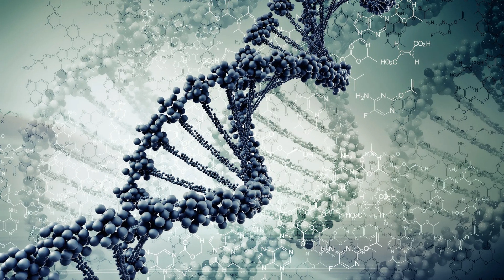Route 8 - The Sunrise In Her Eyes